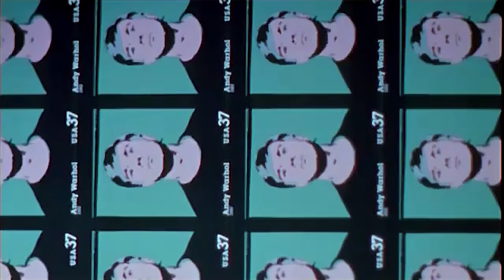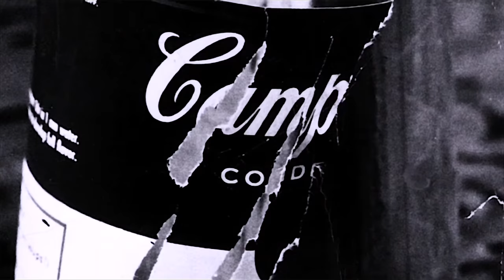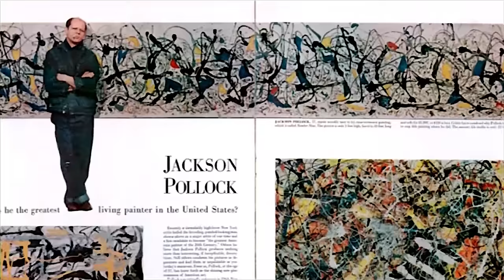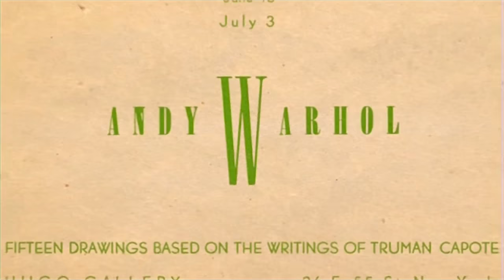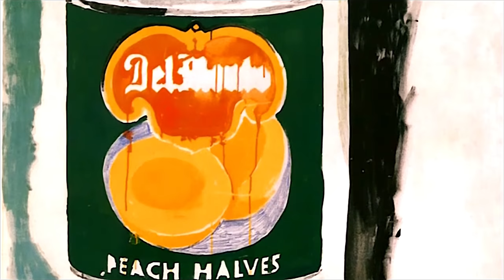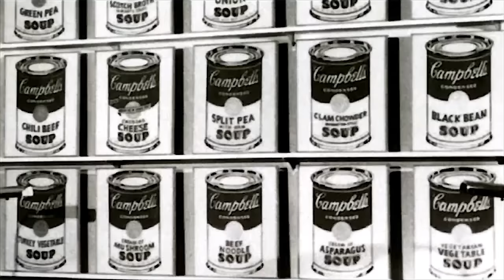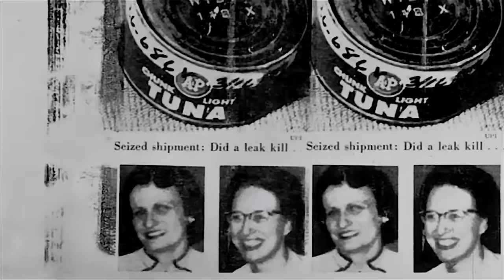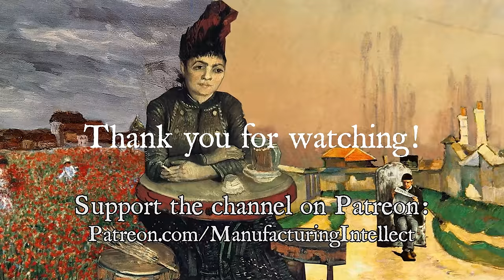The Life of Andy Warhol (documentary - part one)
Part 1 of the documentary. Andy Warhol begins by delving deep into his impoverished upbringing in 1930s–’40s Pittsburgh, taking a rare look behind the façade of one of the most famous Pop Art celebrities in history.

The Andy Warhol Diaries
The Philosophy of Andy Warhol
The Art of Andy Warhol

Free Audible Trial with Two Free Audiobooks

This often riveting and deeply moving portrayal then examines his early career as a commercial artist from the 1950s into the 1960s, when he produced his renowned silkscreen Pop paintings (including the famous Campbell's Soup Cans) and his iconic “repetitive” celebrity portraits—an artistic expression that would launch him directly into the world he so desperately craved. Through interviews with an array of confidants—as well as a selection of rare stills and film footage—the documentary portrays an extremely insecure man, who found grace in the imperfect and along the way redefined how we think of art and culture.